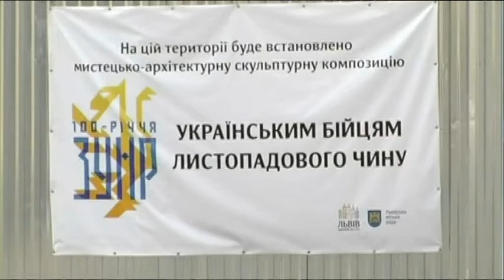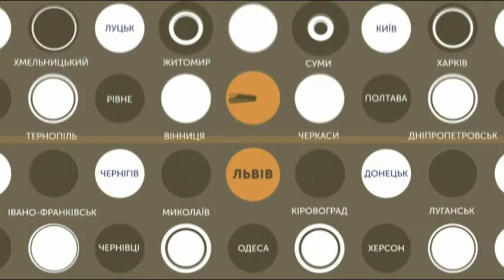14.09.2018. Новини. 19:00